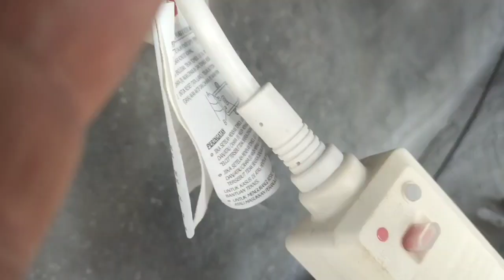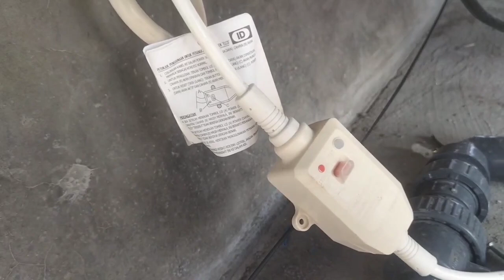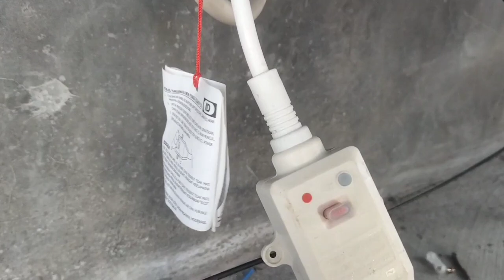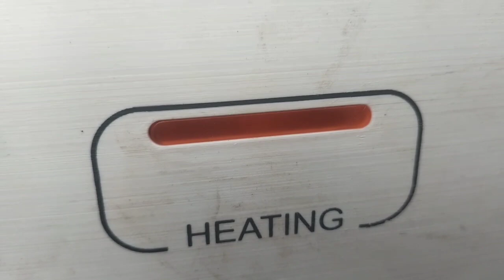cara memperbaiki water heater Ariston tidak bisa panas